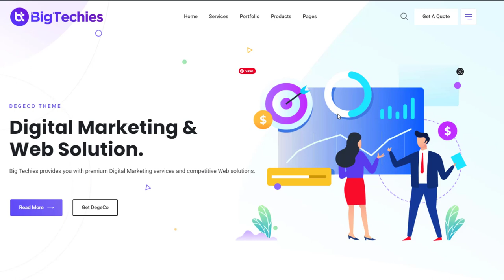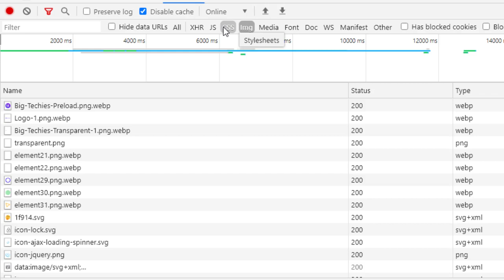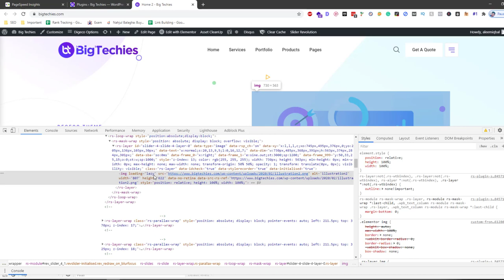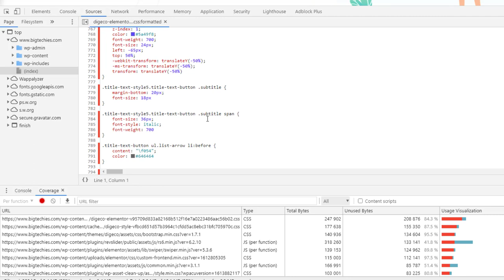How to do Speed Audit Using Chrome Dev Tools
Chrome DevTools is a powerful tool that allows developers to inspect and debug web pages in the Google Chrome browser. One of the features of DevTools is the ability to perform a speed audit of a webpage, which can help to identify issues that may be impacting the performance and speed of the webpage.

To perform a speed audit using Chrome DevTools, follow these steps:

Open Chrome DevTools: In Chrome, right-click on the webpage and select "Inspect" from the context menu, or press F12 on your keyboard. This will open the DevTools panel.

Select the "Performance" tab: In the DevTools panel, select the "Performance" tab. This will open the Performance panel, which allows you to analyze the performance of the webpage.

Record the performance of the webpage: Click the "Record" button in the Performance panel to begin recording the performance of the webpage. This will start collecting data about the performance of the webpage, including the loading time, resource usage, and CPU usage.

Analyze the performance data: After the performance data has been collected, the DevTools will display a summary of the performance of the webpage. You can use this data to identify issues that may be impacting the performance and speed of the webpage, such as slow loading times, resource-intensive elements, or CPU-intensive tasks.

Use the DevTools to fix performance issues: The DevTools provides a range of tools and features that you can use to fix performance issues on the webpage. For example, you can use the Network panel to optimize the loading of images and other resources, or use the CPU profiler to identify and fix CPU-intensive tasks.

💥💥Vieo Chapters💥💥
00:00 Universal SEO Tool
00:48 Building Dofollow Comment Backlink
03:50 Building Dofollow Forum Backlinks
14:32 Ending